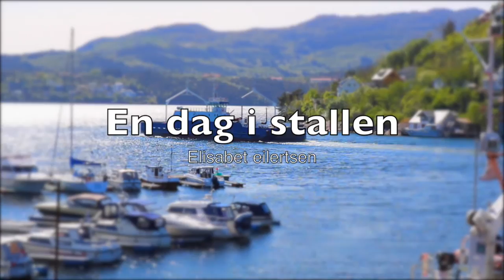!En Dag I Stallen!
En dag i stallen video!! Vil bare at dere skal vite at jeg skal begynne igjen så det er bare til å kommentere videoforslag :-D